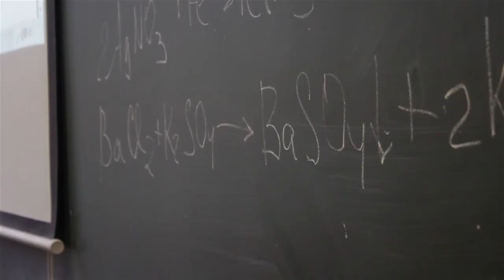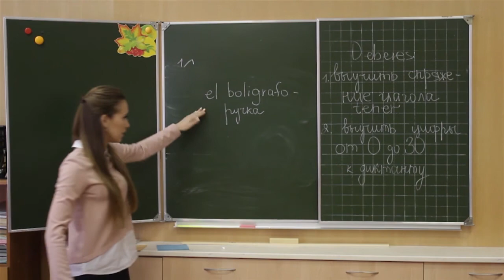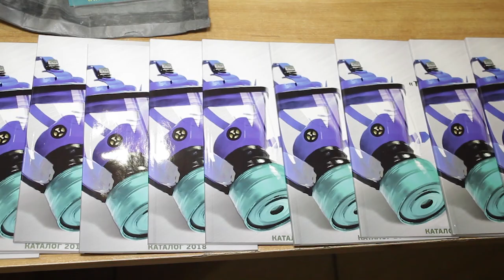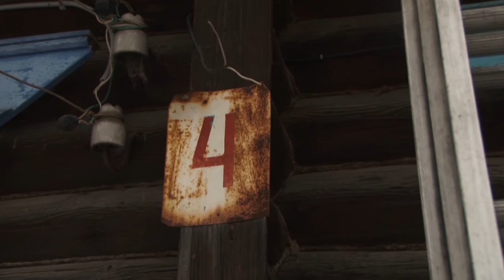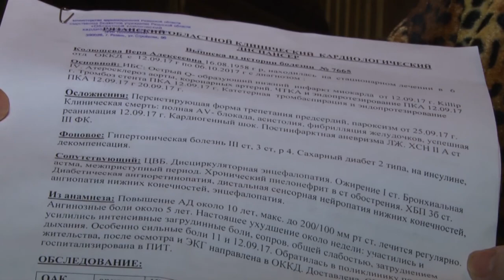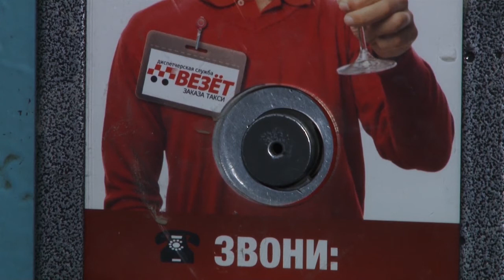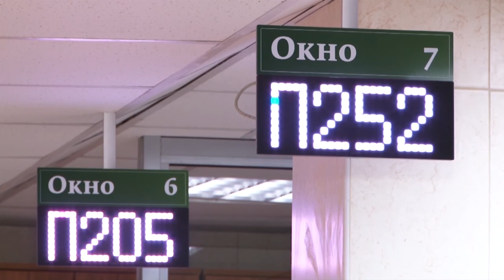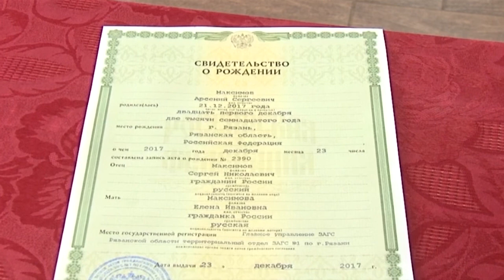День города - новости Рязани 26.12.17